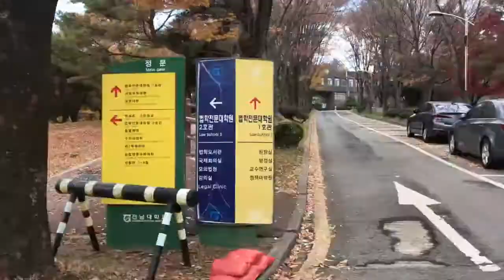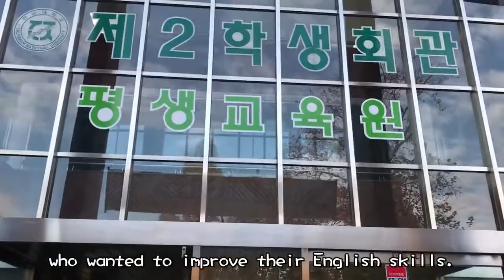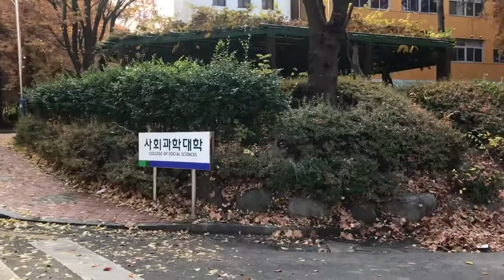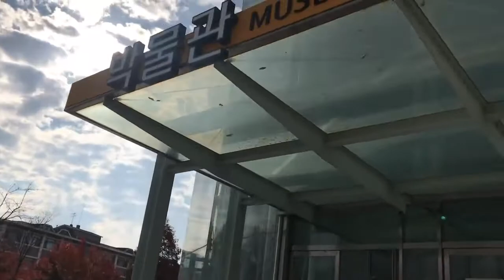Exchange student vlog #11 Chonnam National University school tour part1l CNU l 교환 학생 l 교환 브이로그 l 전남대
I was really excited that I could share these to you!
I really love the view of CNU, that was really amazing.
I missed it very much.. but I still love my school lol.